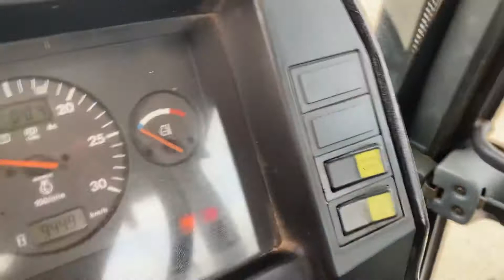Valmet 6400 D&A kidd ltd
Valtra 6400